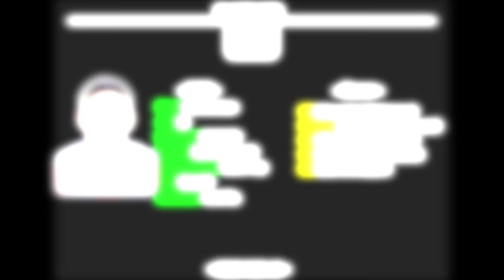Highlight of Kouen Houk Jin